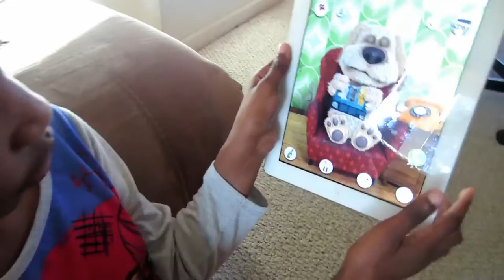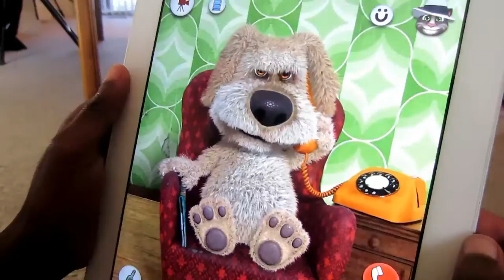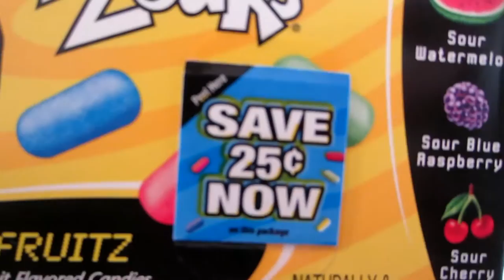Family Night: March 14, 2014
Hello everyone my name is Marcia and I am a mom of 3 plus 1 adopted niece. My husband and I have been together for 16 and a half years and married for 12 and a half! I decided in September 2013 to start making YouTube videos and have been having fun ever since!

Marcia Instagram: supermomof3plus1
Jimmy Instagram: youshapeyou
Jimmy MyfitnessPal: Jlace007
Marcia MYFITNESSPAL: supermomof3plus1